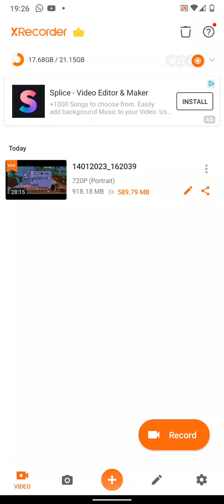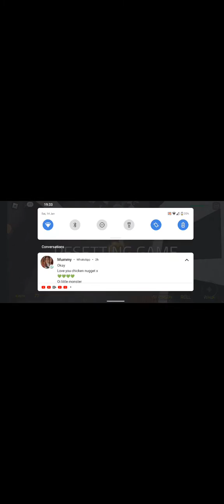kameron playing sanic chase part 2